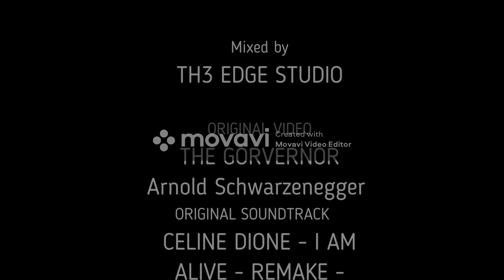Arnold Schwarzenegger tells Putin to "stop this war"